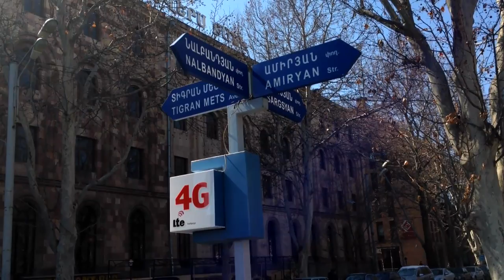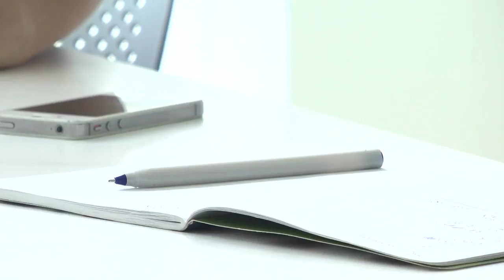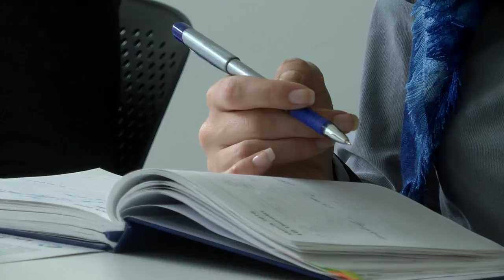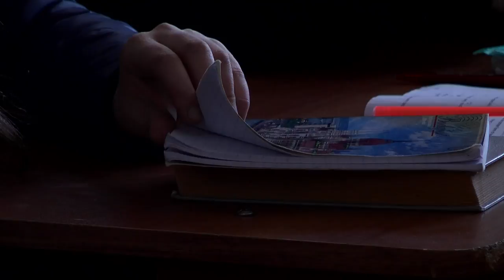DOCUMENTARY: CAST Armenia Launch.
CAST is a research project that is currently running in Armenia. We are introducing a local WiFi/intranet-style network to three remote villages. The project is looking into whether information can be provided in remote locations with little to no connectivity, or where connectivity is expensive or unreliable, as well as places where media may be controlled. It will test new digital ways for villages to connect with news, information and each other, without being connected to the internet.

The project is a collaboration between Media Innovation Studio (University of Central Lancashire), WiCastr and Impact Hub Yerevan.

Produced and directed by Morgan Hollett.
Presented by Clare Cook

Contributors: Armine Saidi, Ani Baboomian, Sara Anjargolian, Zarzand Yegoryan, Erik & Mariam.

Translator: Ani Baboomian
Voice Artists: Joshua Warburton, Morgan Hollett, Gary West.

Music: "Something Elated" by Broke for Free (used under Creative Commons).